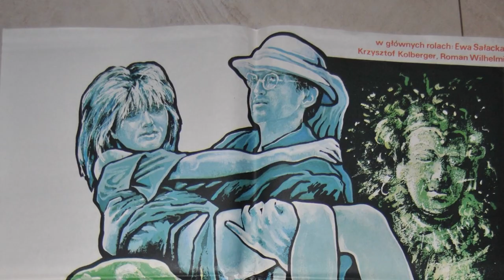10 NAJGORSZYCH EFEKTÓW SPECJALNYCH W POLSKICH FILMACH